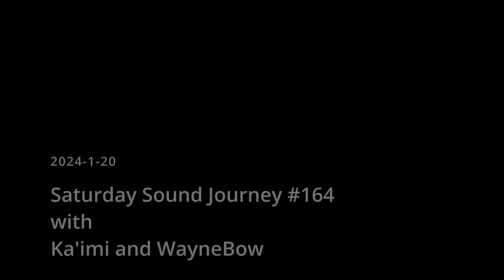2024-1-20 Remix - Saturday Sound Journey #164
This was a good one! Full house with one who had never experienced a Sound Journey before. Very sweet group! The music wasn't bad, either! :)